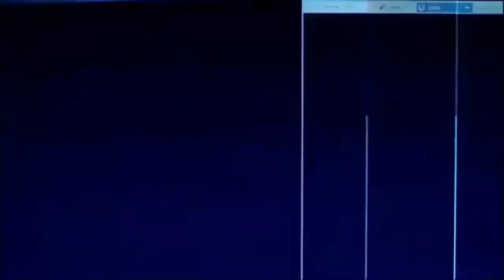control.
zll opt mvy dov ol aybsf pz. h sphy.

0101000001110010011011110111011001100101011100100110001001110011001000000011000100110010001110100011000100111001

8/26/24